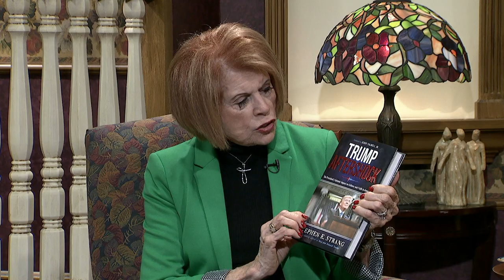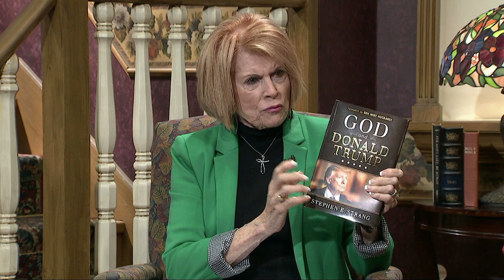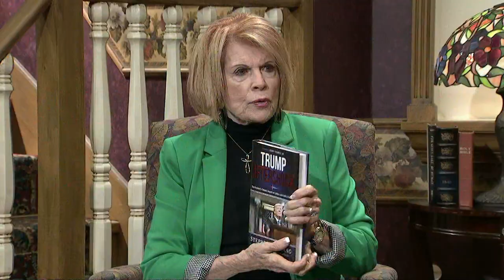Homekeepers - Stephen Strang - Charisma Media "Trump Aftershock" Part 1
Guest:   Stephen Strang - Charisma Media "God and Donald Trump"
This program is produced by Arthelene Rippy for CTN.  Show number:  HK 3466 HD CC  Aired 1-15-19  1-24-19